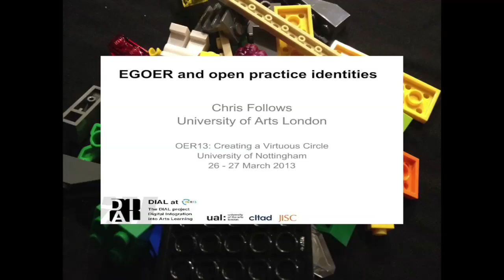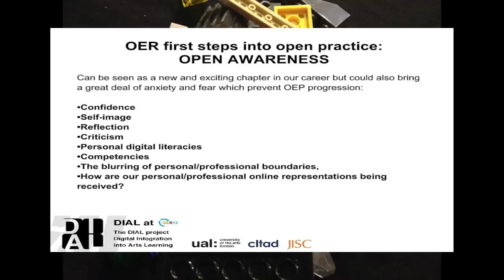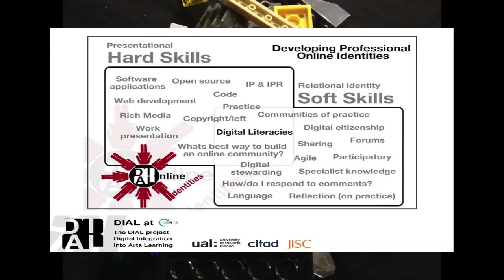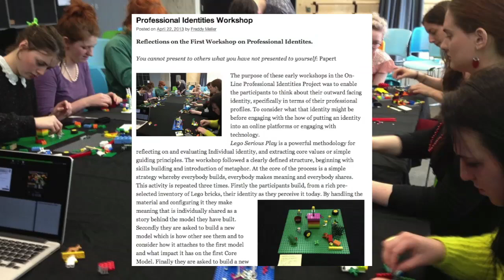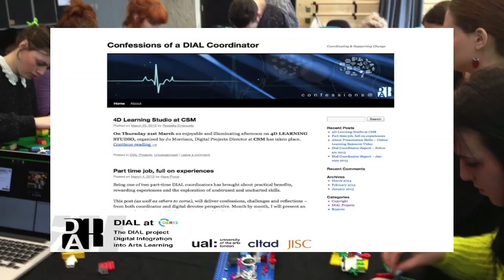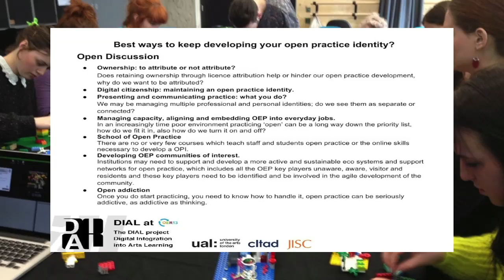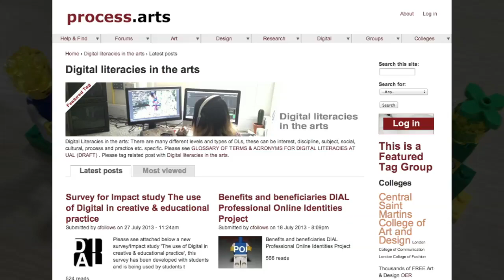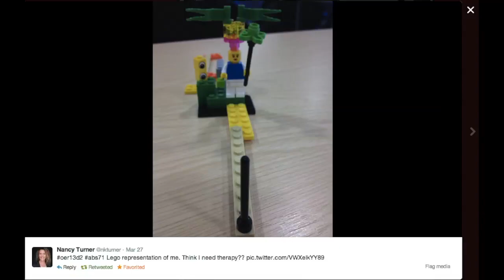OER13 audio recording EGO, OER and LSP (Lego Serious Play)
Audio recording OER13 talking EGO, OER and LSP (Lego Serious Play)

OER13 Abstract: In this presentation Chris Follows with discuss the benefits and challenges of developing an open practice identity (OPI). Chris will draw from his experiences of supporting the development of open educational practice in his work at University of the Arts London. Since 2003 Chris has been researching and developing open educational practice and OER content communities and recently completed a SCORE fellowship at the Open University and is the initiator of Chris is the DIAL project manager 'Digital Integration Into Arts Learning' part of the JISC UK Developing digital literacies programme.

Chris will discuss and reflect on his own experiences of creating an open practice identity and supporting others in the process. Chris is currently carrying out a number of DIAL 'identity work' projects including 'Professional Online Identities'.